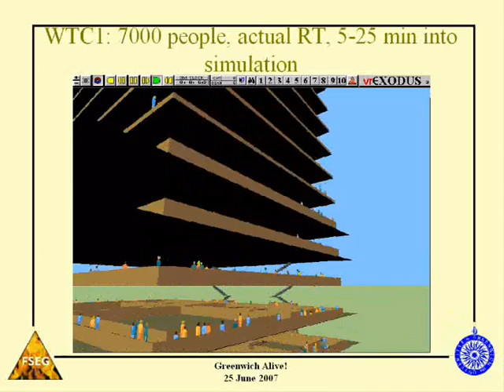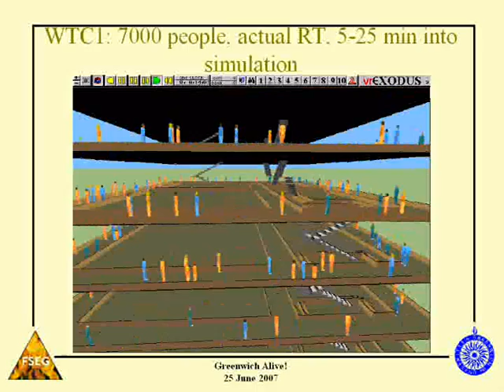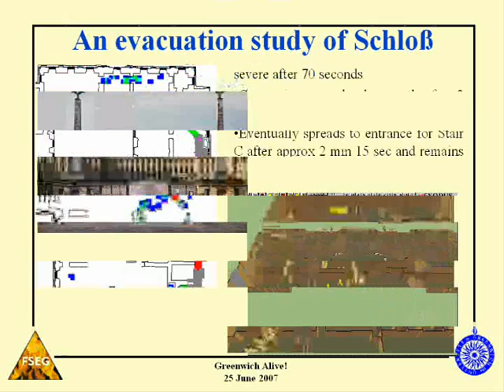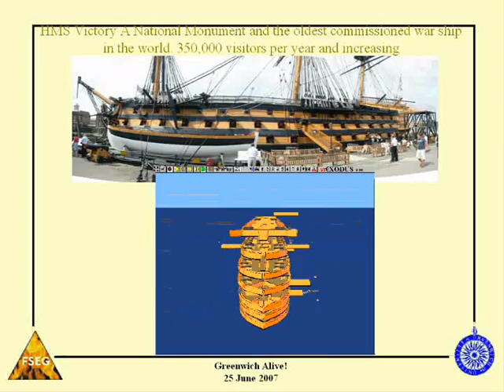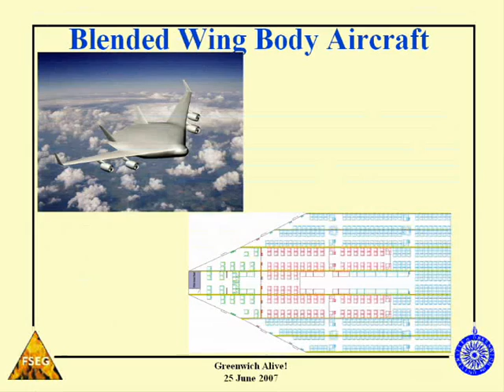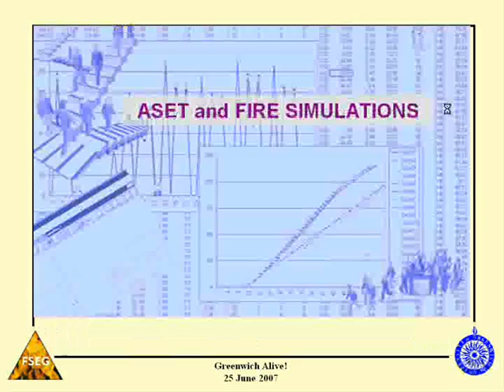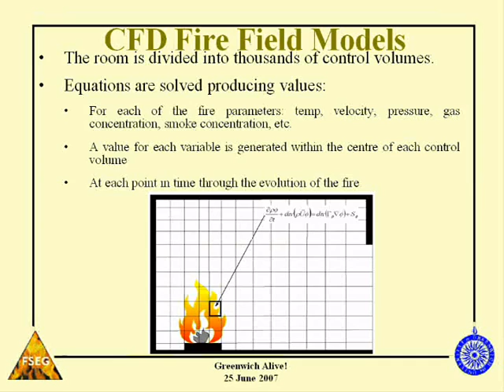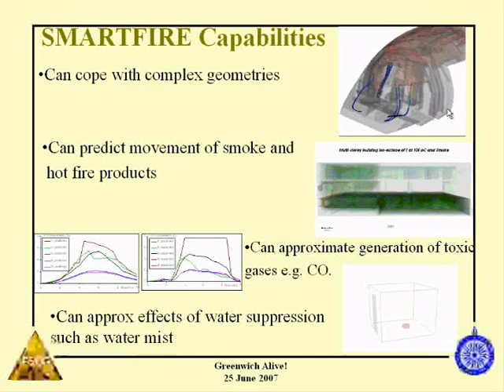5 of 8: Burning Questions, Model Answers - The Simulation of Fire and Human Behaviour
Burning Questions, Model Answers - The Simulation of Fire and Human Behaviour

by Professor Ed Galea

Annual Lecture 2007 on Monday 25 June at 6pm
School of Computing & Mathematical Sciences